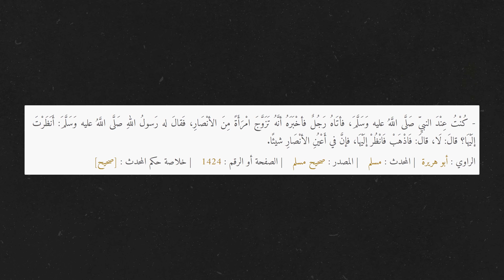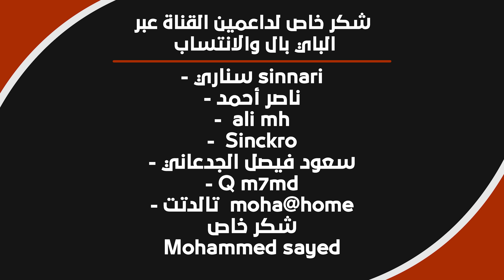النظرة الشرعية ... و قصتي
لماذا تريد نظرة شرعية !!

للإنتساب والإنضمام للقناة

لدعم القناة
باي بال

إخراج و منتاج وليد

الأدلة مِنَ السُّنَّة:
1- عن أبي هُريرةَ رَضِيَ اللَّه عنه قال: ((كنتُ عند النبيِّ صلَّى اللهُ عليه وسلَّم، فأتاه رجلٌ فأخبَرَه أنَّه تزوَّجَ امرأةً مِن الأنصارِ، فقال له رسولُ اللَّه صلَّى اللهُ عليه وسلَّم: أنظَرْتَ إليها؟ قال: لا. قال: فاذهَبْ فانظُرْ إليها؛ فإنَّ في أعيُنِ الأنصارِ شَيئًا ))
2- عن المُغيرةِ بنِ شُعبةَ رَضِيَ اللَّه عنه: ((أنَّه خطبَ امرأةً، فقال النبيُّ صلَّى اللهُ عليه وسلَّم: انظُرْ إليها؛ فإنَّه أحرى أن يُؤدَمَ بينكما

نظَرُ الخاطِبِ إلى المخطوبةِ يحَقِّقُ الموافَقةَ بينهما، وهو أدعى إلى حُصولِ دَوامِ المودَّةِ والأُلفةِ ؛ لِقَولِه صلَّى اللَّهُ عليه وسلَّم للمُغيرةِ بنِ شُعبةَ رَضِيَ اللَّه عنه: ((انظُرْ إليها؛ فإنَّه أحرى أن يُؤدَمَ بينكما  ))

سؤال للشيخ بن باز
إذا ذهب رجل خاطبًا من أحد البيوت، وتمت الخطبة، فهل له أن يرى مخطوبته؟ وجهونا جزاكم الله خيرًا، وما هي الحدود في ذلكم الأمر؟

الجواب:

نعم له أن يرى المخطوبة قبل الخطبة وبعدها؛ ليتأكد من صلاحها، وليطمئن لصلاحها ومناسبتها، لكن من دون خلوة، لا يكون مع خلوة، بل .. بحضرة أبيها أو أمها أو غيرهما، يرى منها وجهها ويديها وقدميها، لا بأس، ولو شعرها، ولو رأى شعرها لا حرج -إن شاء الله- يقول النبي ﷺ في الحديث الصحيح: أنه قال له رجل: أنه تزوج امرأة، يعني: أراد تزويجها قال: أنظرت إليها؟ قال: لا، قال: اذهب فانظر إليها قال ﷺ: إذا خطب أحدكم المرأة، فإن استطاع أن ينظر منها إلى ما يدعوه إلى نكاحها؛ فليفعل.

المقصود: أن الرسول ﷺ أمر بذلك، أمر الخاطب أن ينظر إلى ما يدعوه إلى نكاح المرأة، ومعلوم أن وجهها ويديها وقدميها وشعرها مما يدعو إلى نكاحها إذا أعجبه، نعم.